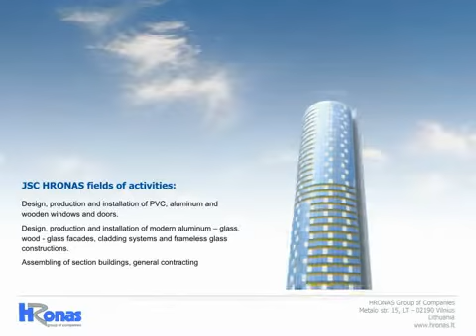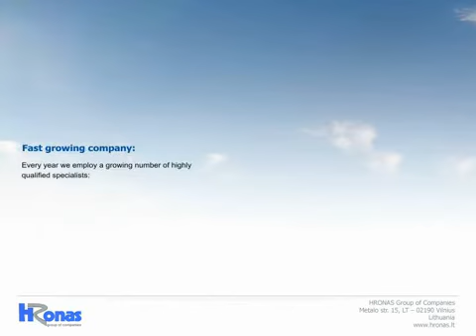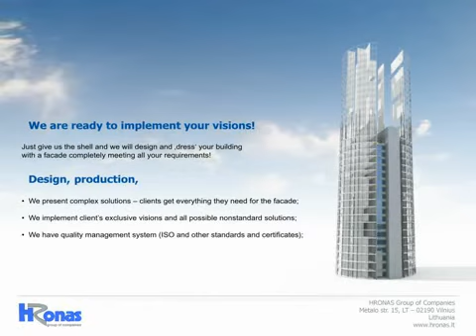Animated CD Presentation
Animated marketing CD presentation.